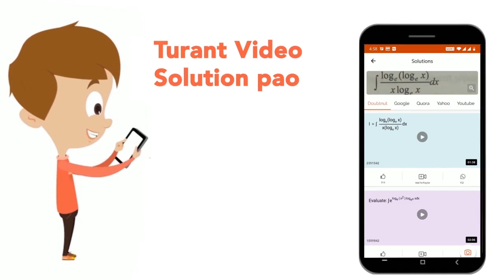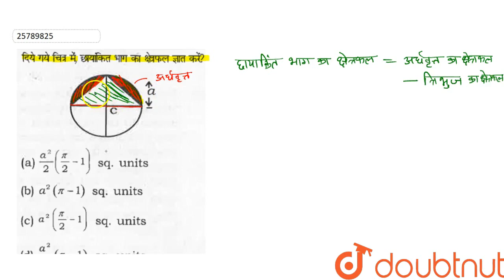दिये गये चित्र में छायांकित भाग का क्षेत्रफल ज्ञात करें? | CLASS 14 | MENSURATION | MATHS | Dou...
दिये गये चित्र में छायांकित भाग का क्षेत्रफल ज्ञात करें?
Class: 14
Subject: MATHS
Chapter: MENSURATION
Board:GOVT

👉 Have Any Query? Ask Us.